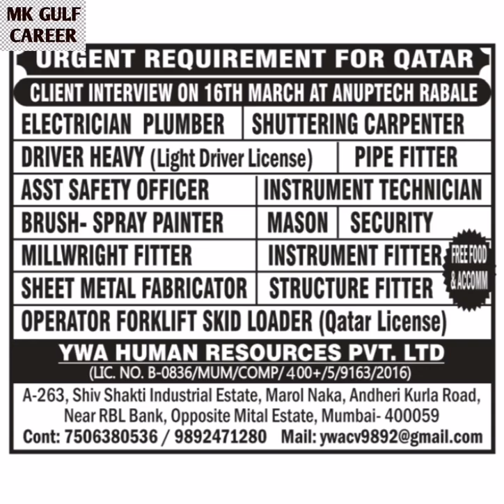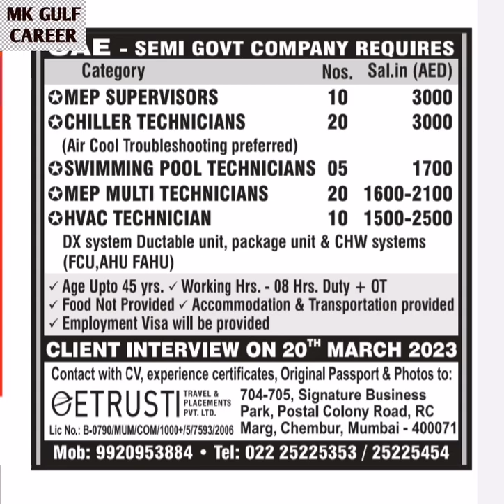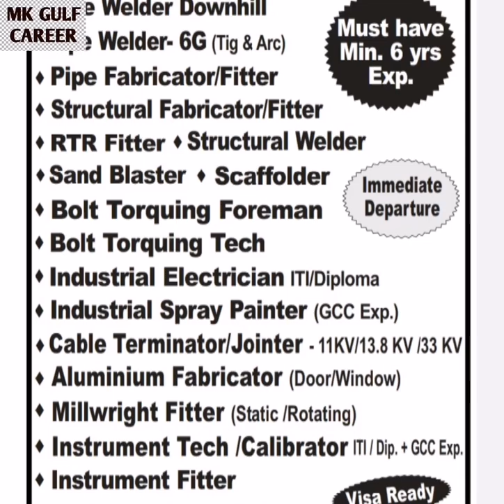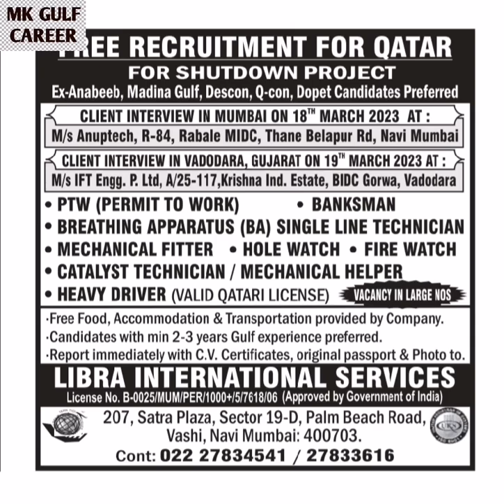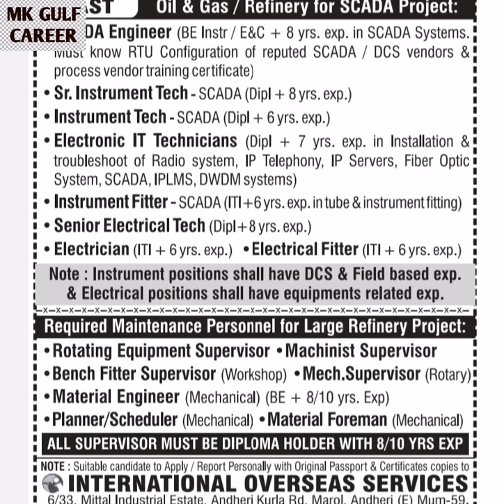15-03-2023 Assignments Abroad Times Today | Gulf Job Vacancy 2023 | Dubai Jobs Malayalam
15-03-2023 Assignments Abroad Times Today | Gulf Job Vacancy 2023 | Dubai Jobs Malayalam

maid jobs gulf,
cook jobs gulf,
teaching job in gulf countries,
vacancies of government job 2022,
vacancies 2023,
dubai job interviews,
Saudi driver job vacancy,
oman job visa for Indians,
Saudi job vacancy 2023 malayalam,
sales executive jobs,
packing jobs,
driver jobs,
delivery jobs,
cleaner jobs,
teaching jobs,
teacher jobs,
cooking jobs,
nursing jobs,
Pharmacy jobs,
electrician jobs,
tally jobs,
hospital jobs,
office jobs,
employment news,
Qatar driver jobs,
Qatar jobs,
Qatar jobs in malayalam dubai,
gulfjobnewspapertoday,
dubai job,
Educational channel malayalam,
Kerla jobs, Malta maiappan, success tips-